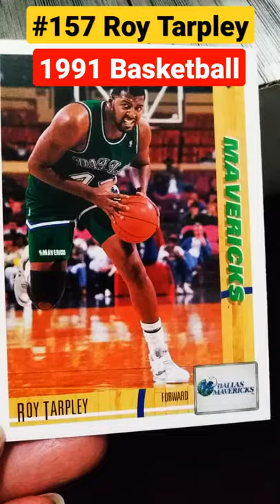Roy Tarpley 1991